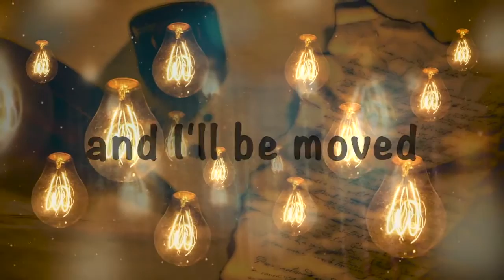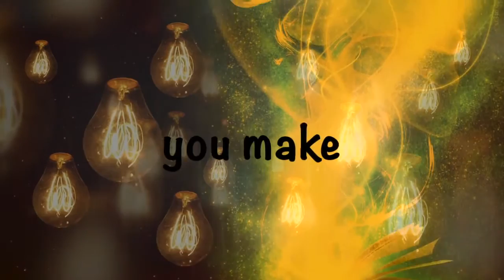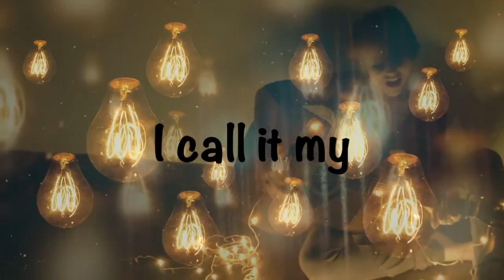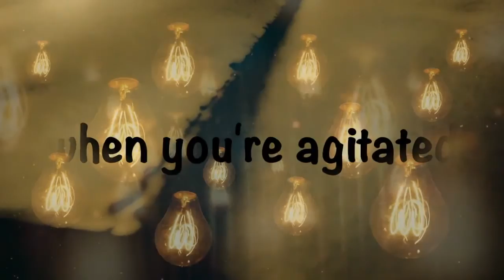Sonali Vij - Looking Glass - Official Lyric Video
Sonali Vij is a singer/ songwriter/ producer from New Delhi. Her music is highly alternative and is heavily layered with acoustic and electric guitars produced in the thickest flavors of angst and aggression.Her music is widely available on all international and national platforms like iTunes, Spotify, Shazam, Hungama and also gets played on national television channels like 9XO and Pepsi Mtv Indies just waiting for your ears.

Video credits & ownership:Sonali Vij
Source: Facebook & Youtube